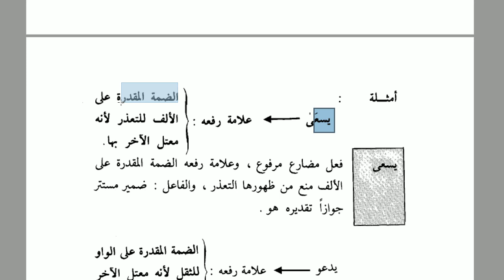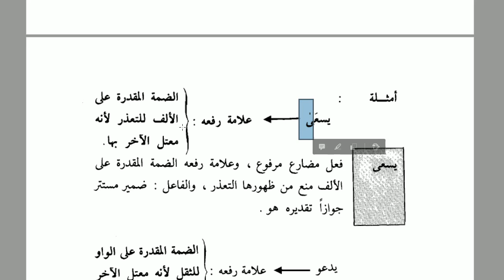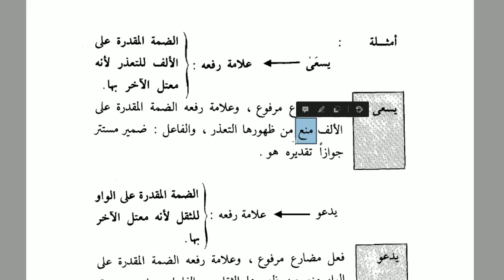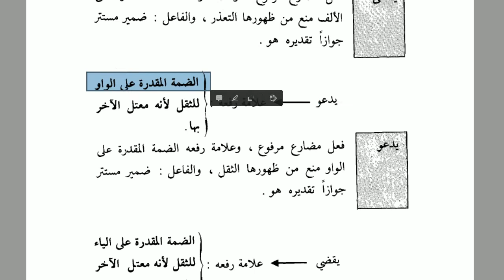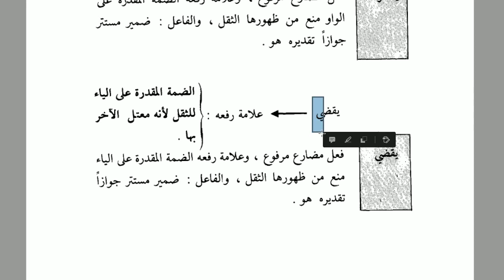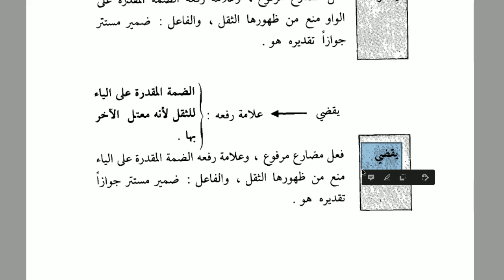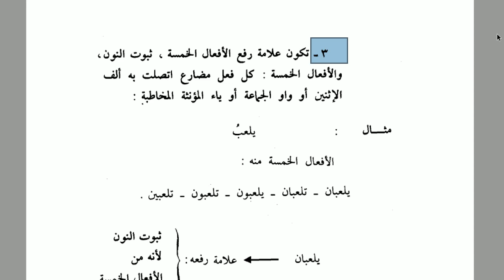Gramer Analizleri | 3